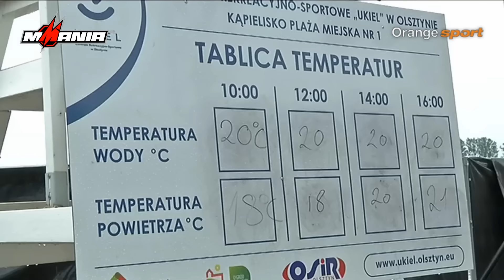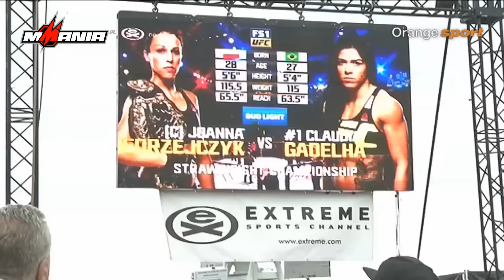MMAnia.pl. Walka Jędrzejczyk vs. Gadelha 2 i wielkie emocje w Olsztynie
Noc z 8 na 9 lipca 2016 była w Olsztynie, mimo deszczu, bardzo gorąca. Wszystko za sprawą rewanżowej walki mistrzyni UFC Joanny Jędrzejczyk z Claudią Gadelhą.